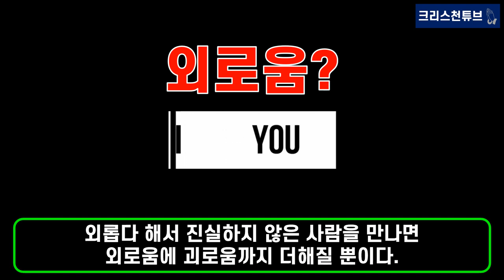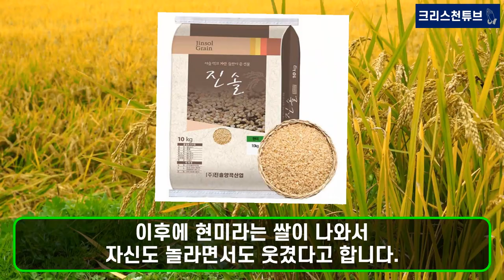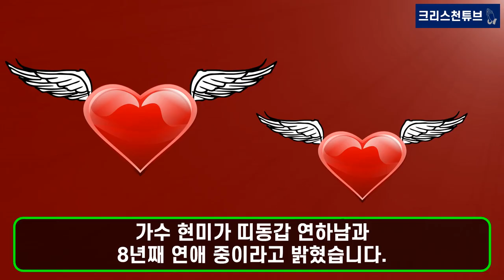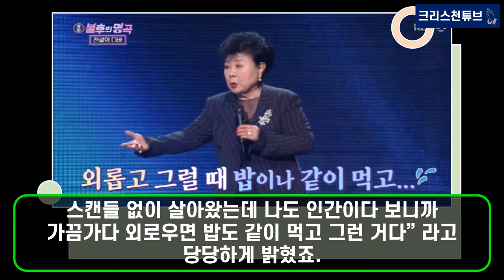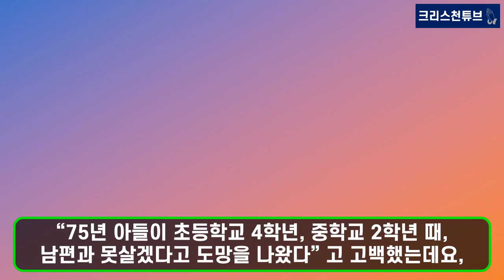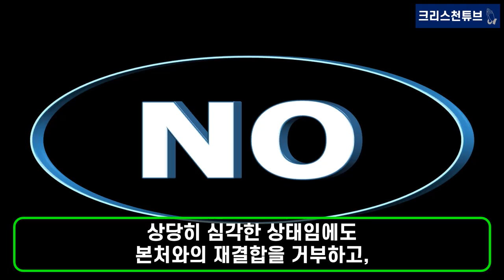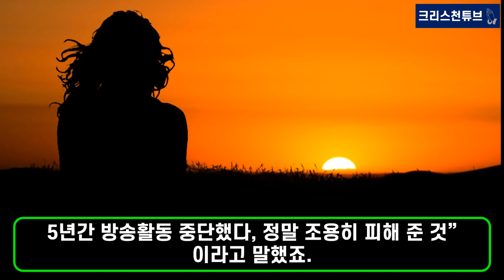[기독교 연예인] 86세 현미 권사, 띠동갑 연하남과 8년 째 열애 중! 현미 권사의 인생과 사랑과 신앙 이야기! 작곡가 이봉조와의 사랑과 이별!